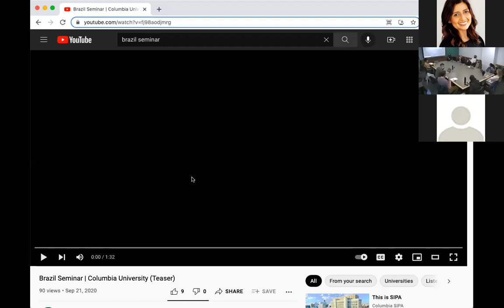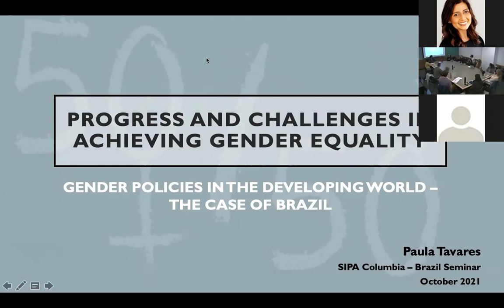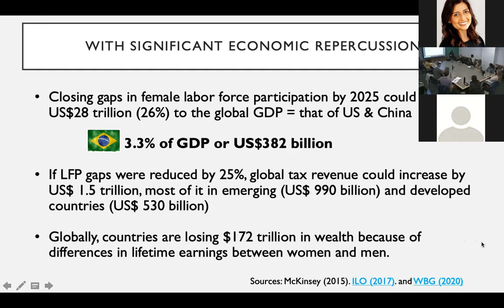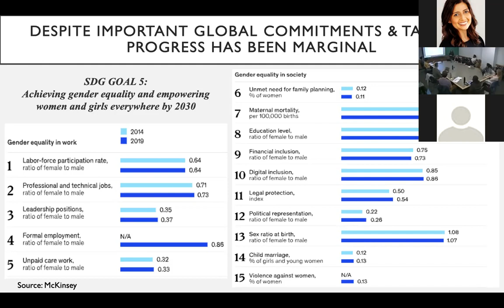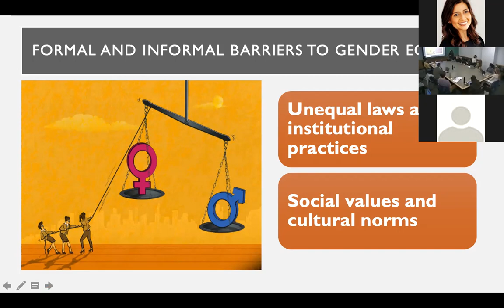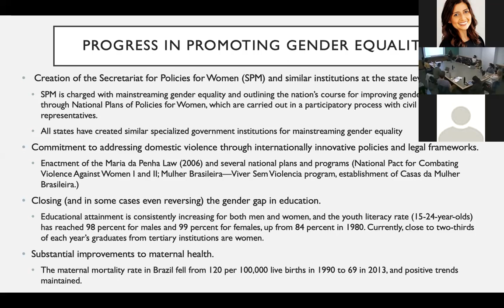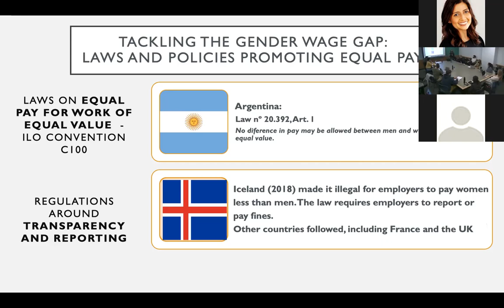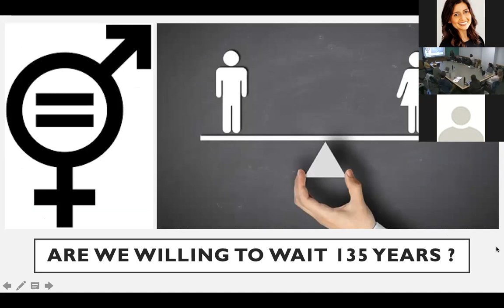Brazil Seminar - October 27, 2021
Topic: Gender Policies in the Developing World: The Case of Brazil
Speaker(s): Paula Tavares, Senior Gender Specialist, World Bank.